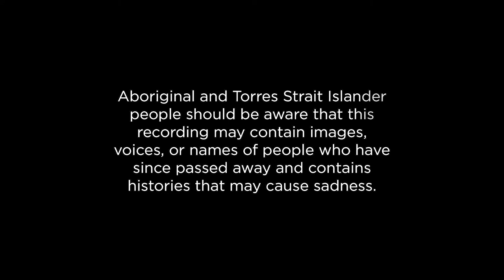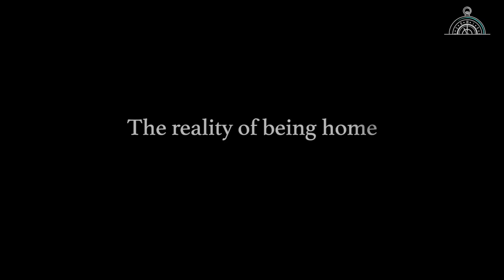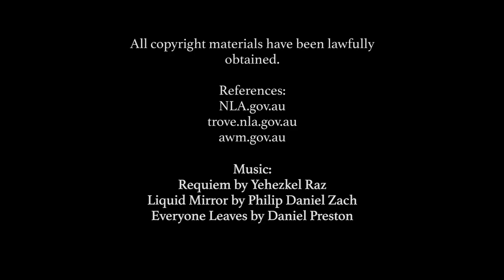Vietnam Veteran Documentary Interview | Claude Malone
Vietnam Veteran Claude Malone gives us a unique insight into life in Vietnam as an Indigenous Soldier. Claude served as a 'tunnel rat' - travelling through Viet Cong tunnels with a pistol and a torch, never knowing who he may encounter. Sadly Claude has been a victim of "Agent Orange" having the chemicals cripple his health over the past few decades.